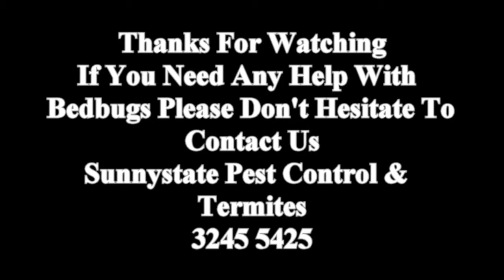How To Get Rid Of Bedbugs Tips From A Professional Pest Controller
We are a professional pest control Brisbane company covering all suburbs and Ipswich, Gold Coast.
In this video, there is advice on how to get rid of bedbugs and how to identify a bedbug. Also advice on what is involved in a bedbugs treatment.
and have a look at our blogs on bedbugs.